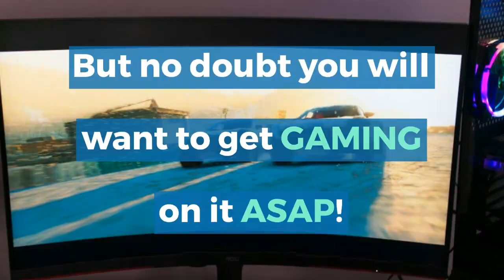AOC CQ32G3SU 165Hz Gaming Monitor